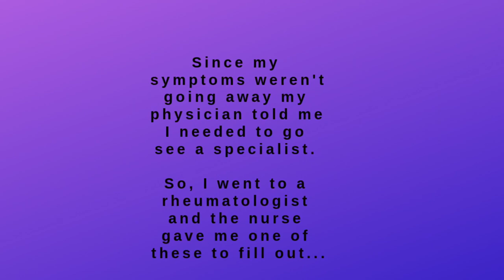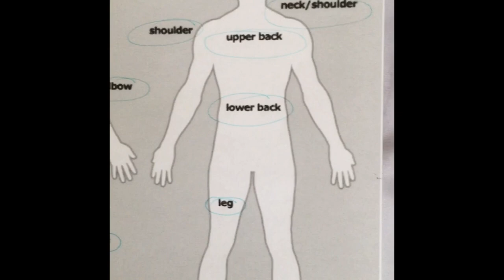My Rheumatoid Arthritis Signs, Symptoms and Diagnosis Story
I share the symptoms and emotional experience (stress, trauma, overwhelm) before, during and after my diagnosis with rheumatoid arthritis. Also, what do these autoimmune arthritis symptoms feel like physically? Watch this video to find out!

Instagram & Twitter: @risingabovera
Blog:  Rising Above rheumatoid arthritis